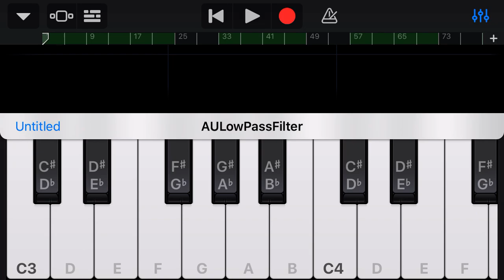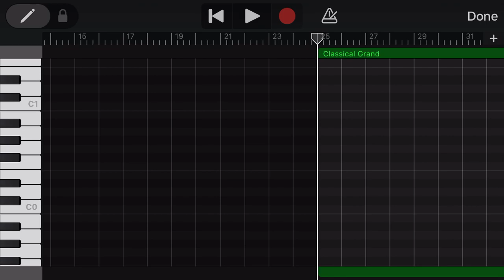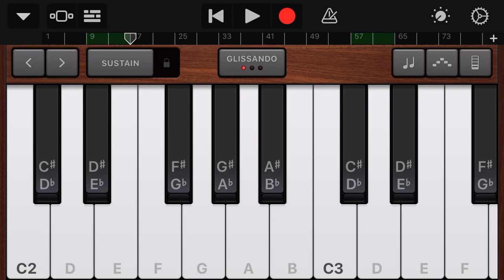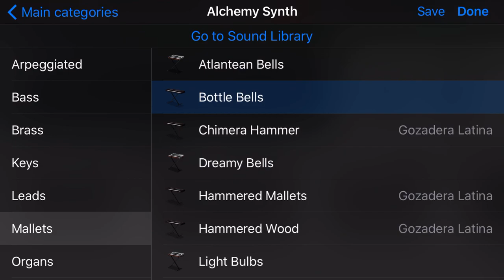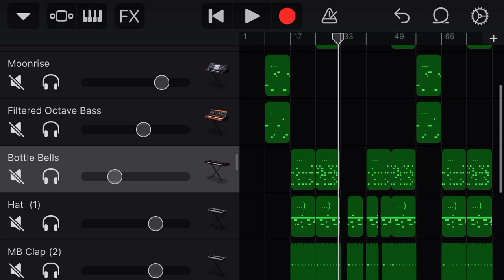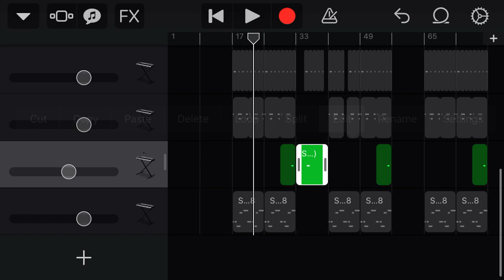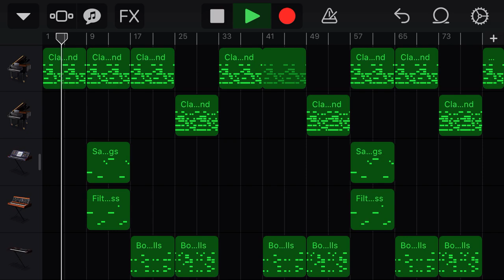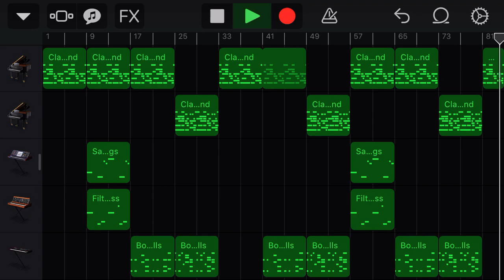How to make Rags2Riches by Rod Wave on GarageBand iOS